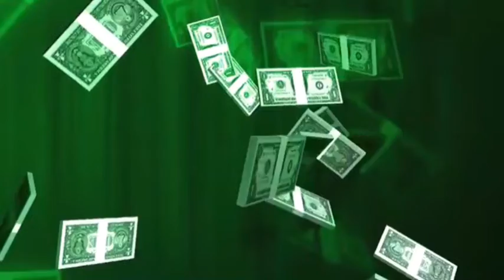A short video